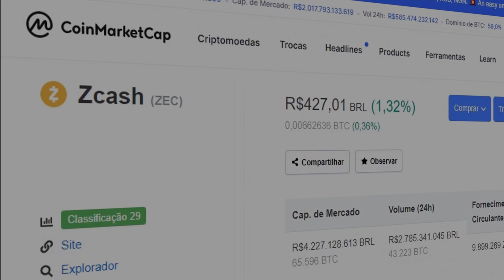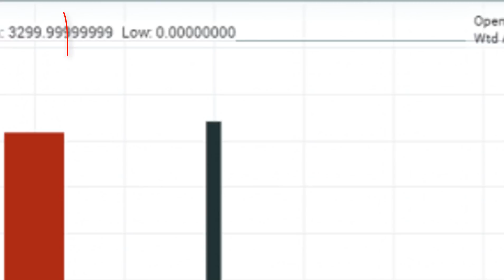🤪 A CRIPTOMOEDA MAIS CARA DO PLANETA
No dia 28 de outubro de 2016 a Zcash atingiu a incrível marca de 3299 bitcoin por uma única moeda, veja o relato desse dia maluco com o velho que também não é muito certo.

ANUNCIANTES